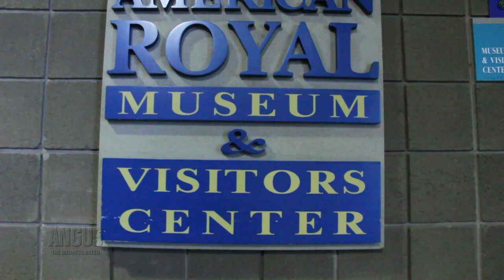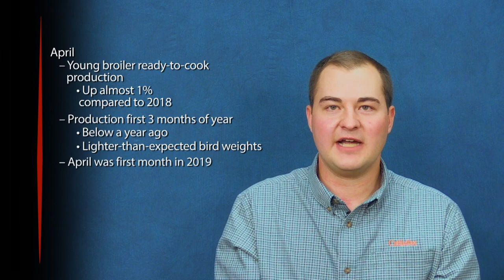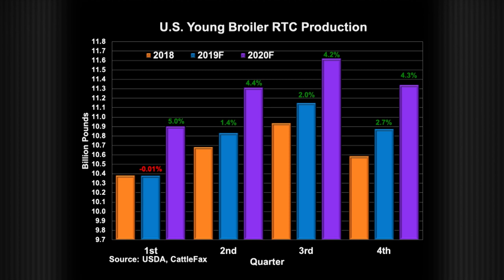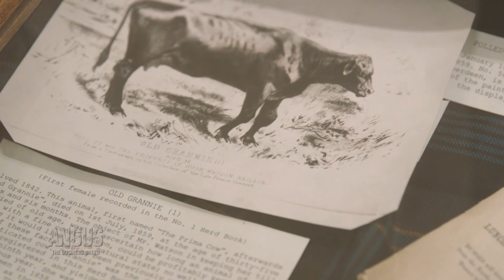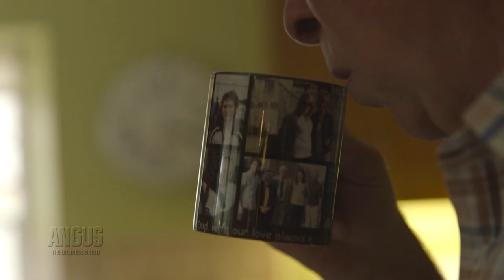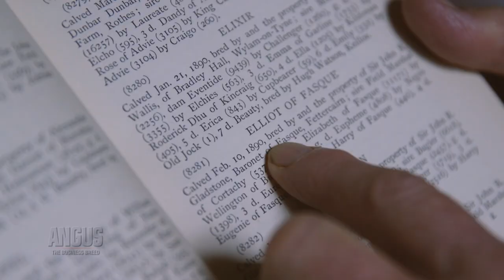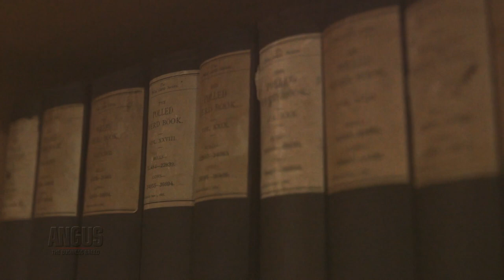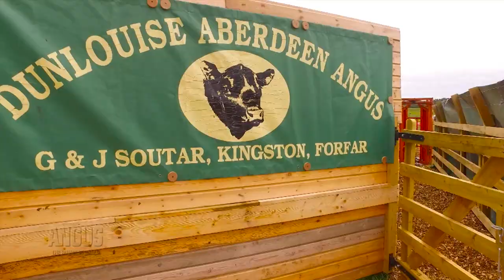The Angus Report, July 1, 2019: Full Report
This week, we discuss dealer trust. Foreign investment in U.S. farmland is on the rise. We talk about the benefit of using custom-made vaccines. And, we head to Angus County, Scotland, to visit Dunlouise Angus.